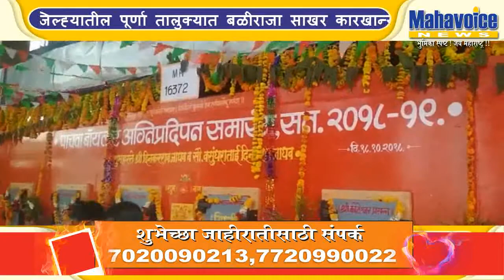This year's season of burning the fifth boiler of the Biliraja sugar factory...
परभणी जिल्ह्यातील पूर्णा तालुक्यात बळीराजा साखर कारखान्यात वरिष्ठ अधिकाऱ्यानच्या व संचालक दिनकरराव जाधव यांच्या हस्ते कारखान्याचा बॉयलर पेटवून यंदाच्या हंगामाचा श्रीगणेशा करण्यात आला.